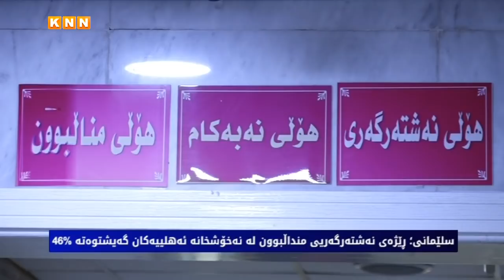سلێمانی؛ ڕێژەی نەشتەرگەریی منداڵبوون لە نەخۆشخانە ئەهلییەكان گەیشتوەتە %46